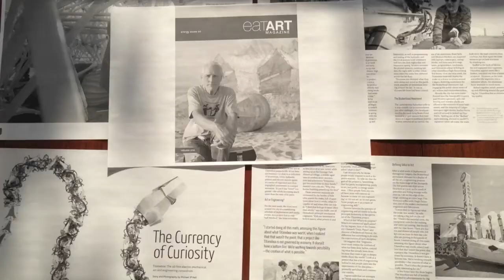eatART Magazine: An island on the expanding ocean of energy-aware art.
The inaugural issue of eatART magazine exists to bring you the latest
and greatest of the growing energy aware art movement. The project was
born out of editor in chief Peter Holmes’ realization that there is no
public forum for works standing at the crossroads of art, technology,
and education. eatART magazine completes the loop with a physical
publication of international work representing this emerging genre of
art.
We are showcasing photography, installation works, and new methods of
design alongside interviews with international artists. The premiere
issue features a conversation with Dutch sculptor Theo Jansen and
exclusive film photography of his beach-walking creatures. Also
featured is eatART project Titanaboa’s pilgrimage to the heart of the
Canadian oil patch in Calgary, Alberta.

We’re constantly blown away by the curiosity and the optimism for the
future displayed by the artists we feature—themselves mixtures of
engineers, artists, photographers, and designers—and we think you will
be too. We believe enough of you are inspired by the ingenuity and
creativity of these artists to support this homage in print.

Product Specifications
40 pages
A4 size
high quality matte paper

Manufacturing PlanA dedicated team of volunteers has worked hard over the last year to
bring this project to life. We are so close—the magazine is 90%
complete, we have a reputable printer lined up, and we’re scheduled to
ship in early June.
Special ThanksTo Brasstronaut for use of
Falklands as the soundtrack to the above video.
Thanks.